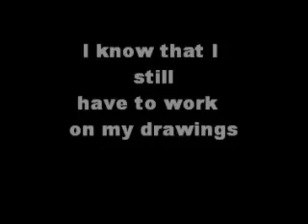My drawings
Here are some of my drawings. Need some advices ! :) What's wrong?